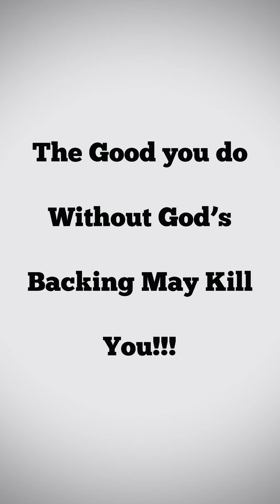A Neccesary Evil (Short Film)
The story Revolves around a Lady who met Battles in the Family she Married Into.